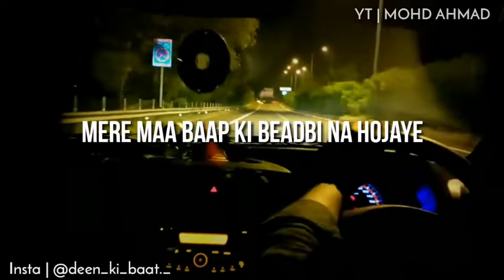Allah Kare Meri Baat Dil Me utar Jaye | Maulana Habib Attari | Emotional Status 💔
Title : Allah Kare Meri Baat Dil Me utar  Jaye | Maulana Habib Attari | Emotional Status 💔

Follow please , I am most active on theseplatform

islamic whatsapp status video, islamic whatsapp status malayalam, islamic whatsapp status tamil, islamic whatsapp status english, islamic whatsapp status full screen, islamic whatsapp status naat, islamic whatsapp status song Masjid, Sheikh Zayed Grand Mosque, best mosques in the world, world beautiful masjid, beautiful mosques in the world, beautiful masjid in the world, mosques around the world, The Blue Mosque, top 10 masjid, Qolsarif Mosque, Badshahi Mosque, Sultan Omar Ali Saifuddin Mosque, Mecca, Dome of the Rock Mosque, Mosque of Muhammad Ali, Almasjid Alnabawi Mosque, Al Haram Mosque

○ Keep supporting